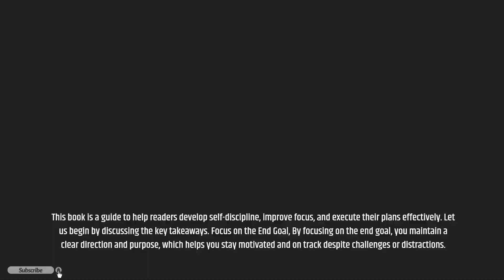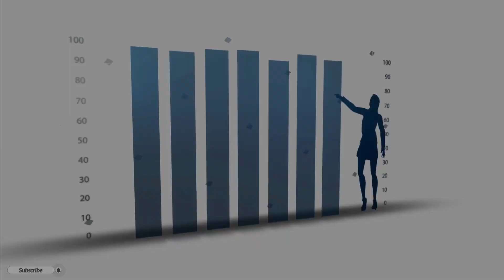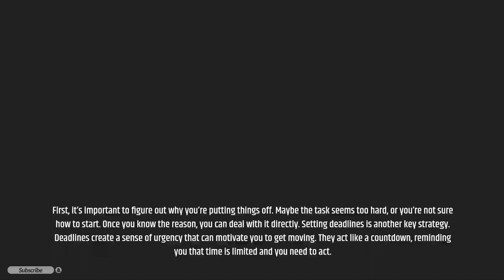Finish What You Start by Peter Hollins Audiobook | Book Summary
"**Finish What You Start**" is a comprehensive guide that delves into the **psychological and scientific aspects of achieving goals and enhancing productivity**. It explores the common hurdles that prevent us from completing tasks and offers **step-by-step strategies** for overcoming them. This book covers every aspect of persistence and follow-through, providing insights that even those experienced in productivity can benefit from.

At its core, this book serves as a manual for better understanding how our minds and natural tendencies function, equipping us with the tools for **optimal performance**.

Peter Hollins, a seasoned author with over a decade of research in psychology and peak performance, shares his expertise. Drawing from his academic background, coaching sessions, and extensive research, he provides a roadmap for unlocking our true potential and steering us toward our desired success. This book isn't just about finishing tasks; it's about transforming your approach to productivity and self-discipline for **monumental results**.

“Imagine finally crossing off every item on your to-do list. a life where every project you start reaches completion. It’s not just a dream—it’s entirely possible. Today, we’re uncovering the proven methods to boost your follow-through and make ‘unfinished’ a word of the past.
Focus on the End Goal

By focusing on the end goal, you maintain a clear direction and purpose, which helps you stay motivated and on track despite challenges or distractions. It’s about keeping your final destination in mind and making sure every step you take moves you closer to that point.
Write It Down: Put your ultimate goal in writing. Seeing it in black and white can reinforce your commitment.
Break It Down: Divide your main goal into smaller, manageable milestones. This makes the journey less daunting and more achievable.
Avoid Shiny Object Syndrome: It’s easy to get distracted by new ideas or projects. Stay disciplined by reminding yourself that these can wait until after you’ve achieved your goal.
Regular Check-Ins: Periodically review your progress. Are you moving closer to your goal? If not, reassess and adjust your actions.
Reward Progress: Celebrate small victories along the way. This can boost your morale and keep you driven.

Setting and Achieving Goals: Hollins posits that when goals are too large or abstract, they can paralyze us with a sense of being overwhelmed. This paralysis is the antithesis of productivity and can lead to a cycle of procrastination and self-doubt.

Overcoming Procrastination:

writer suggests a straightforward approach. First, it’s important to figure out why you’re putting things off. Maybe the task seems too hard, or you’re not sure how to start. Once you know the reason, you can deal with it directly.

Setting deadlines is another key strategy. Deadlines create a sense of urgency that can motivate you to get moving. They act like a countdown, reminding you that time is limited and you need to act.

Lastly, making your workspace inviting and distraction-free can make a big difference

Discipline and Persistence

Discipline is portrayed as the backbone of goal completion. It involves setting up systems and routines that help you stay on track.

Persistence, on the other hand, is about maintaining effort and determination over time, especially when faced with setbacks or challenges.

Dealing with Distractions: Create a Zen Zone: Your workspace should be a ‘distraction-free sanctuary’. Keep it tidy and only have what you need for work. Think of it as a mini-retreat where you can focus.

2. Tech with Intent: Use technology as a tool, not a distraction. Set specific times for checking emails and social media, and use apps that block distracting sites when it’s time to work.

3. Temptation Bundling: Pair a task you’re avoiding with something you enjoy. Love listening to music? Only do it while you’re working on your project.

Execution:Hollins suggests that execution is where ideas come to life. It’s the bridge between aspirations and reality.

2)This video is also for teaching and inspirational purposes.
3)It is not transformative in nature. add this in description